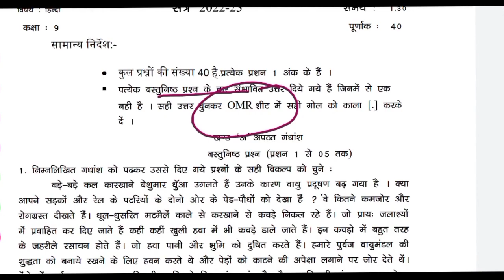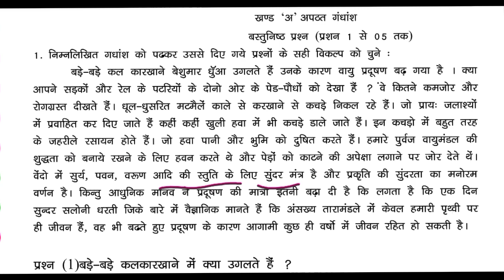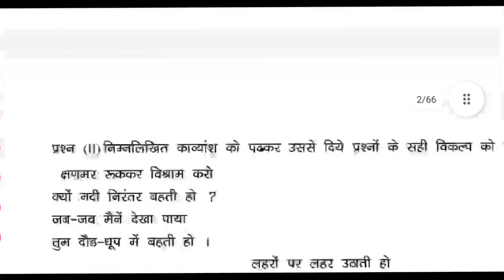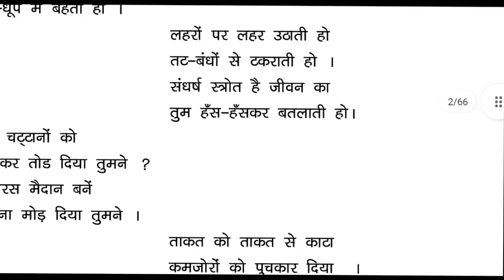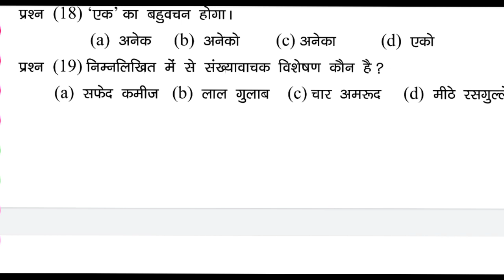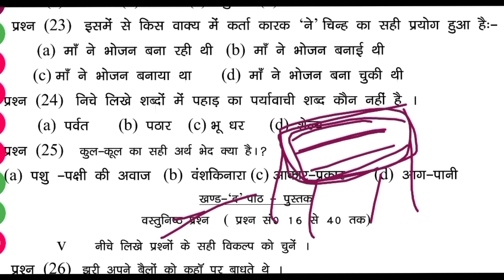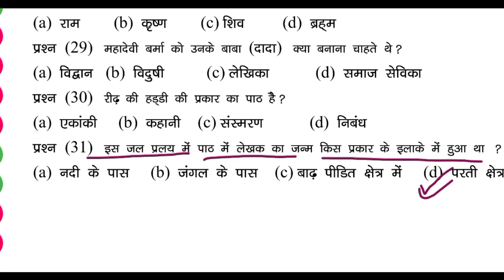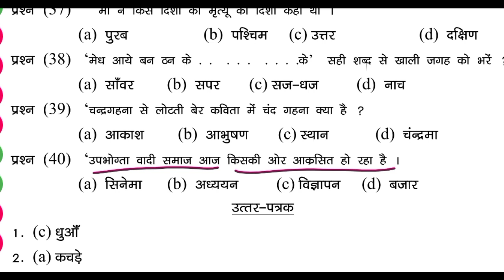JAC Board Class 9 Hindi Model Paper 2023 Solution | Jharkhand Board Class 9th Hindi Model Paper 2023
JAC Board Class 9 Model Paper Hindi Solution | JAC Board Hindi Set 1  Model paper 2023 Answer

✔ Class 10 Telegram Link--

JAC Board Model Model Paper Class 9th Solution,

jac Board class 9 Hindi model Paper Solution
jac Board Hindi class 9 model Paper solution with pdf
JAC Board Class 9 Exam 2023
JAC Class 9 exam date 2023
JAC Board News
jac Board class 9th exam 2023
jac Board class 9 model Paper 2023
jac Board class 9th Hindi model Paper 2023
Hindi class 9 jac Board model paper 2023 Answer

 JaC Board Class 9th Model Paper Solution 2023 Exam
Jac Board Class 9th Hindi solution with PDF
Jharkhand Board Exam class 9th Hindi solution 2023 with PDF
Hindi class 9th exam model paper solution 2023
JAC Board Hindi Class 9th 2023 Model Paper
JAC Board Class 9th exam Hindi Model paper 2023